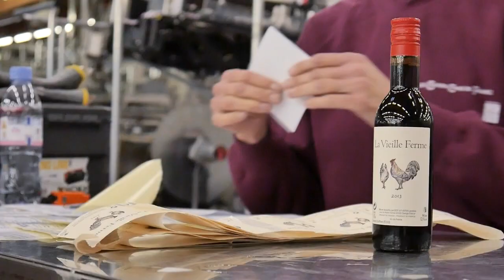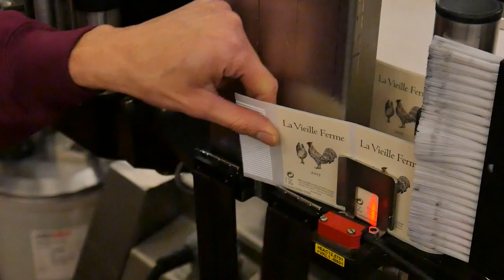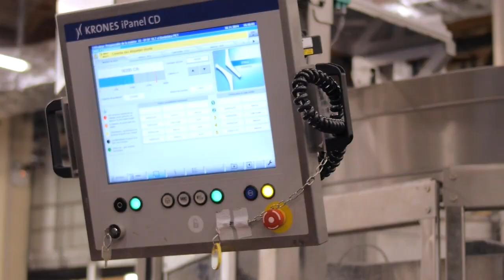IFRIA Emploi - Embouteillage aux Grands Chais de France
Les Grands Chais de France ont entrepris depuis de nombreuses années une démarche originale de recrutement afin d'assurer le renouvellement de leur personnel. Forte de son expérience, l'entreprise s'est fixé le double objectif " de recrutement " et " de formation " par le biais des " emplois d'avenir ", afin de donner, aux jeunes, un maximum de chances et des conditions optimales d'intégration.